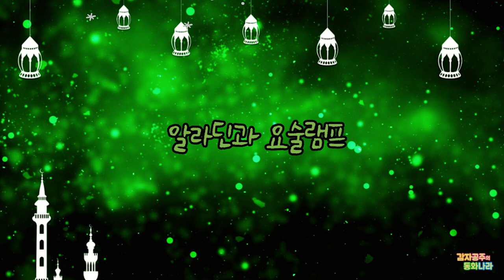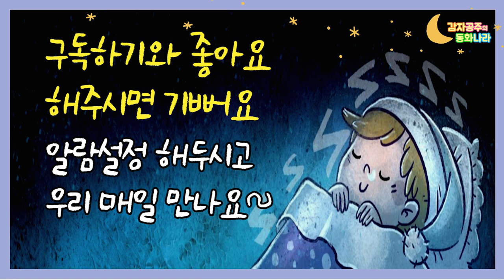[감자공주의자장가동화] 알라딘과 요술램프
감자친구들 안녕?  잠자기 전에 편안히 들으시라고 그림을 빼고
까만배경으로 다시 만들어 업로드해봅니다.  어떠세요?^^
00:00~ 알라딘과 요술램프
12:49~ 친구들을 위로해요
13:32~ 부모님을 위로해요
14:50~ 자장가연주를 보내드립니다. 굿나잇!
(동화정보) 때올비출판사, 4-7세가 보는 세계명작, 알라딘과요술램프
출판된 도서는 해당 출판사의 허락을 얻어 업로드하였습니다.

감자공주 이모의 재미난 동화들은 네이버 오디오클립, 팟빵, 애플Podcast 와 오디오북서비스 스토리텔(storytel)에서